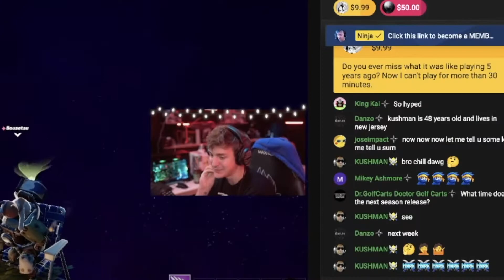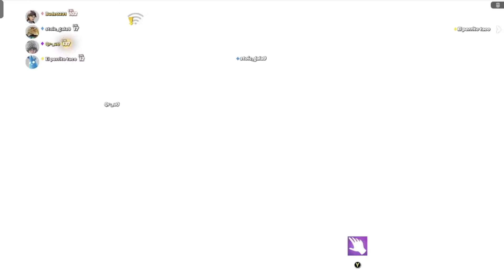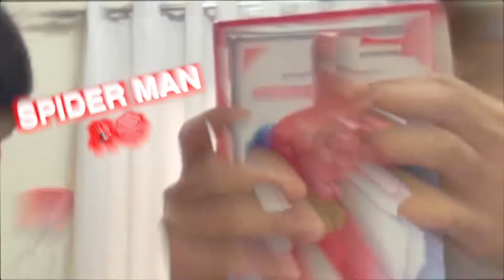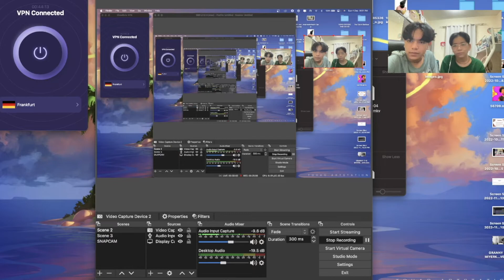FORTNITE CHAPTER 4 REACTION!! THE FUNNIEST CHAPTER SO FAR!! (yes... Fortnite)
yes... we played Fortnite... and its still soooo fun tho 😭💗
also, look how long my last Fortnite vid was... 2018 💀